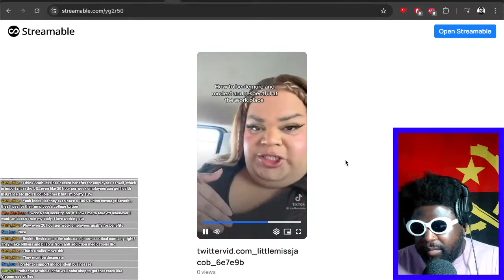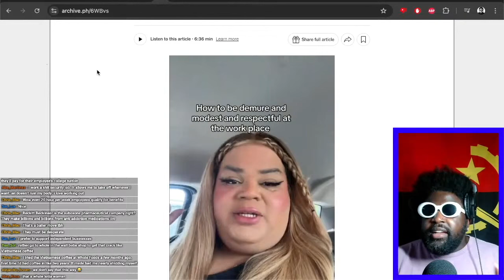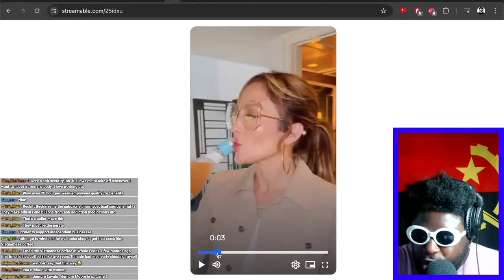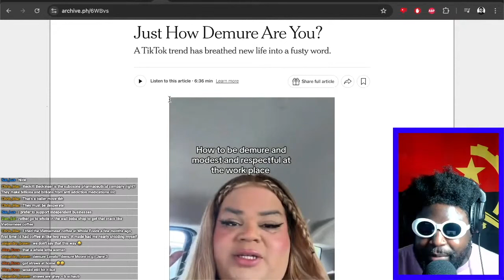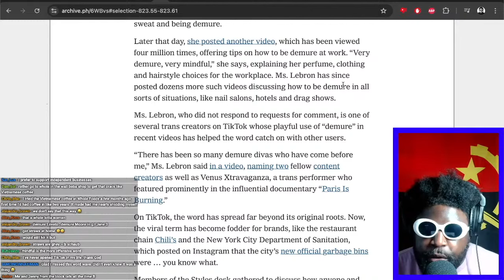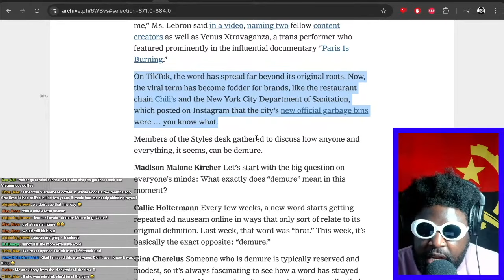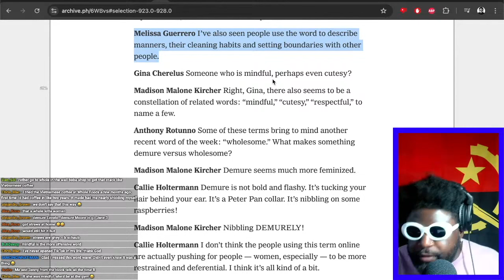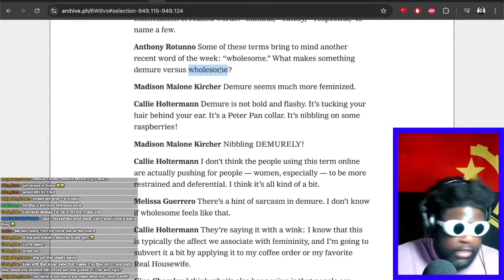'Very demure, very mindful' MUST BE STOPPED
Just How Demure Are You?
A TikTok trend has breathed new life into a fusty word.